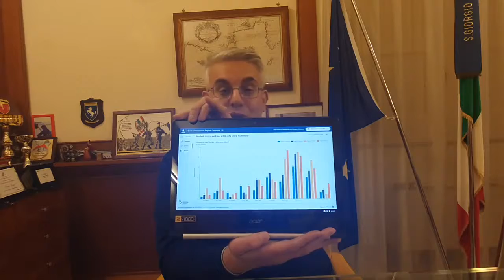San Giorgio a Cremano (NA) - Aggiornamenti dal sindaco Zinno (15.02.21)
- San Giorgio a Cremano (NA) - Aggiornamenti dal sindaco Zinno
Cari concittadini, i dati del contagio nella nostra città riportano 232 positivi a fronte di 194 della settimana scorsa.
Significa che il contagio continua a corre e che nell'ultimo week end si è toccato un picco di 72 nuovi concittadini positivi.
Tali riguardano le scuole solo in maniera marginale, con due soli positivi su 72, quindi il contagio all’interno dei plessi didattici resta stabile.
Le criticità riguardano infatti principalmente le fasce d'età over 35, con un incremento di circa il 70% rispetto a due settimane fa.
La curva dei positivi si sta innalzando e i dati dei prossimi giorni saranno lo specchio dei comportamenti di questo week end e delle festività di Carnevale.
Per questo motivo faccio ancora una volta appello a tutti voi affinchè anche domani, martedì grasso, possiamo fare un piccolo sacrificio ed evitare assembramenti ed uscite non necessarie.
Vi ricordo che è stata decisa la chiusura dei parchi proprio per tutelare la salute di tutti noi, ma è chiaro che dobbiamo impegnarci in prima persona se non vogliamo rischiare eventuali, nuovi lockdown.
Siamo una grande comunità. Dimostriamolo ancora un volta. (15.02.21)